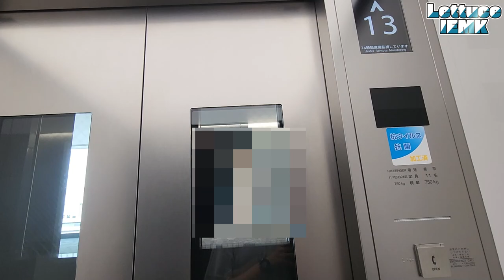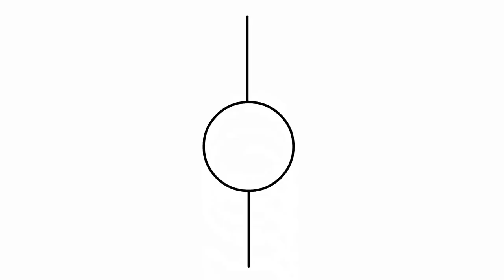2022 XIOR, SPECIAL3ㅣ일본 오사카 우메다 트윈타워 엘리베이터 Chapter 2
촬영날짜 : 2023/09/27
제조사 : 후지테크(주), 도시바(주)
위치 : 1. 1 Chome-13-1 Umeda, Kita Ward, Osaka, 530-0001 우메다 트윈타워
2. 1 Chome-13-13 Umeda, Kita Ward, Osaka, 530-8224 한신백화점 본점
모델명 : XIOR, SPECIAL-3?
설치 : 2022, 2022
승강기번호 : ?

0:00~ Menu/설명
0:05~ 1. 1F~ 11F Shuttle to office Lobby 2022 PM-GL

정보제공 : 국가승강기정보센터, 엘베인포 Google APP